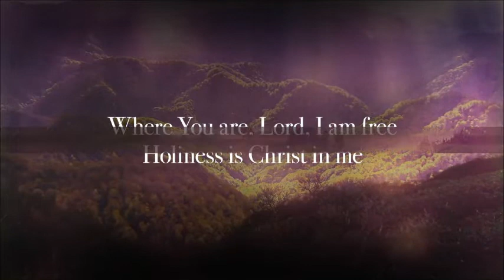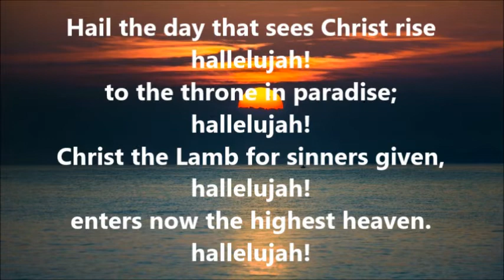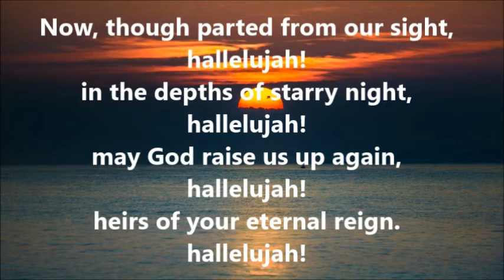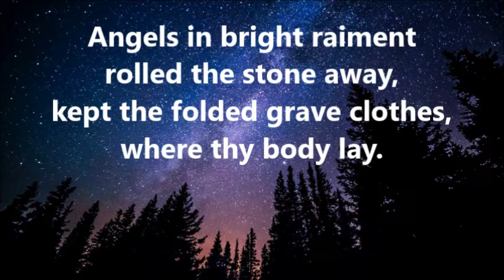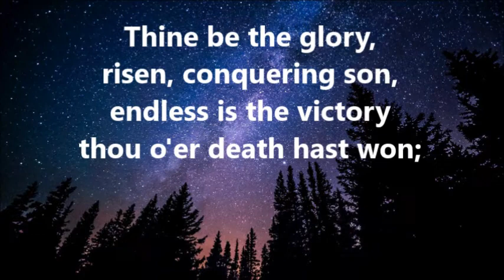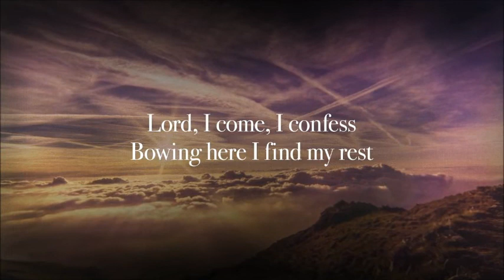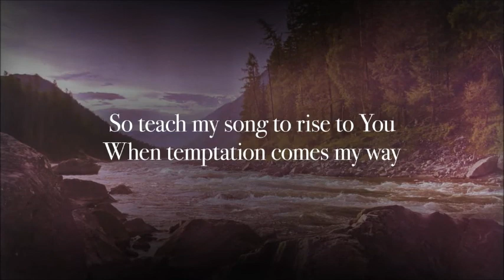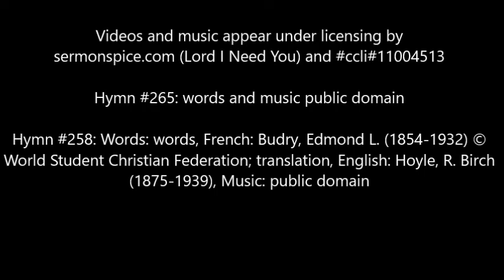april 19 2020 online service, better sound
The season of Easter continues, but for many of us it may still feel very much like Lent. Rev. Heather invites us to linger at the tomb awhile longer and discover God's love and peace.